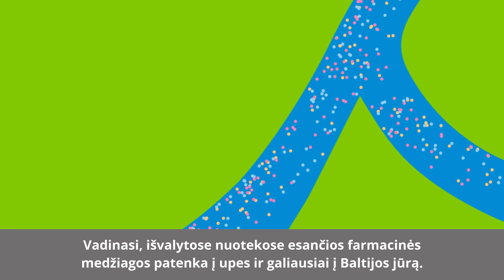How do pharmaceutical substances enter the Baltic Sea and what can we do about it? (In Lithuanian)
Šiuolaikiniai vaistai – svarbus pasiekimas ir neatsiejama mūsų gyvenimo dalis.
Veikliosios sudedamosios dalys sukurtos patvarios, siekiant užtikrinti jų poveikį organizme.
Tačiau, tai taip pat reiškia, kad daugelis veikliųjų sudedamųjų dalių nėra visiškai suskaidomos nuotekų valyklose, kuriose naudojamos dabartinės valymo technologijos.
Vadinasi, išvalytose nuotekose esančios farmacinės medžiagos patenka į upes ir galiausiai į Baltijos jūrą.
Jos gali turėti neigiamą poveikį aplinkai upėse ir jūroje, ir taip pat mažos šių medžiagų koncentracijos aptinkamos geriamajame vandenyje.
Nuotekų valyklų modernizavimas įdiegiant pažangias valymo technologijas gali sumažinti farmacinių medžiagų kiekį. Be to, mums, kaip vartotojams, svarbu žinoti apie šią problemą.
1. Vartotojo elgesio persvarstymas: Pasirinkite atsakingai elgtis su vaistais ir juos vartoti tik tuomet, kai tai iš tikrųjų būtina.
Jūs taip pat galite paprašyti savo gydytojo arba vaistininko parinkti pakuotės dydį atsižvelgiant į rekomenduojamą vaistų vartojimo trukmę.
2. Pasibaigusio galiojimo ir nesuvartotų vaistų tinkamas sunaikinimas: Pasibaigusio galiojimo ir nesuvartotų vaistų negalima išmesti į unitazą arba kriauklę!
Išsiaiškinkite kur galite grąžinti vaistus jūsų regione.
Švedijoje, Lenkijoje ir Lietuvoje vaistinės priima pasibaigusio galiojimo ir nesuvartotus vaistus. Vokietijoje vaistinės nėra įpareigotos priimti vaistus, tačiau daug vaistinių tai daro savanoriškai.

Sąmoningai vartodami vaistus ir tinkamai sunaikindami pasibaigusio galiojimo/nesuvartotus vaistus jūs galite svariai prisidėti apsaugant vandens kokybę mūsų upėse ir Baltijos jūroje!

This movie was produced within the MORPHEUS project, co-funded by the European Regional Development Fund (ERDF) under the Interreg V A South Baltic Programme 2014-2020.

Concept & Script: Franziska Stoll, EUCC - The Coastal Union Germany
Design & Animation: Animationsfabrik GmbH